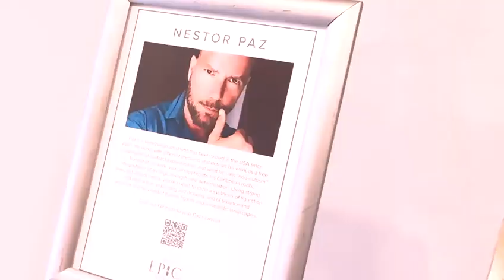Paz Art Show in Miami at Kimpton EPIC Hotel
PAZ Art Show at the Kimpton EPIC Hotel Arte de Paz Nestor Paz. This was a wonderful event. Excellent artwork, conversation, people, cocktails and hors d’ouvres!
Video edited by @edisonfarrow in Adobe Premier Pro.